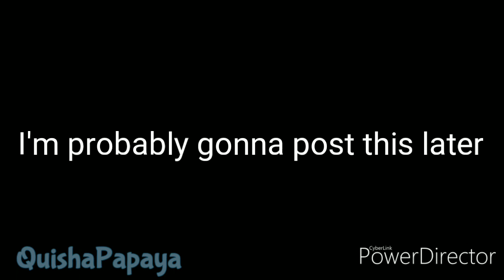:'D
hi
too lazy to add thumbnail :P
uwu